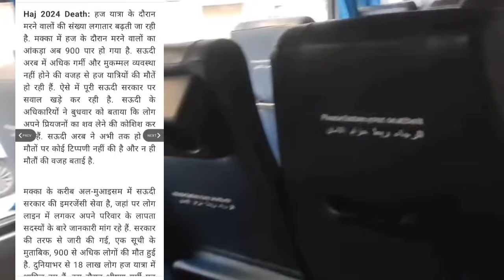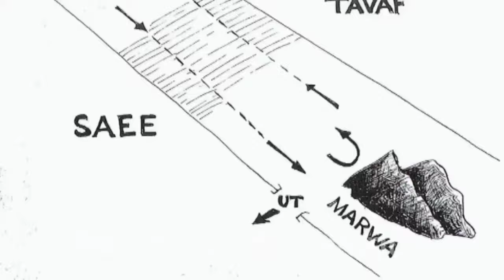हाजियों पर भीषण गर्मी का कहर कई हाजियों की गई जान Hajj 2024 latest update // death makka Haji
हाजियों पर भीषण गर्मी का कहर कई हाजियों की मौ@त Hajj 2024 latest update // death makka Haji

latest update Hajj and Umrah
Hajj 2024

Hajj latest update
Hajj heat attack

All Information Provided In This Video Are On The Basics Of Internet, Google And Important Historic Books. This Video Is Only For Educational and Entertainment Purpose. Some of the Pictures and Videos In This Video Are For Examples Only.